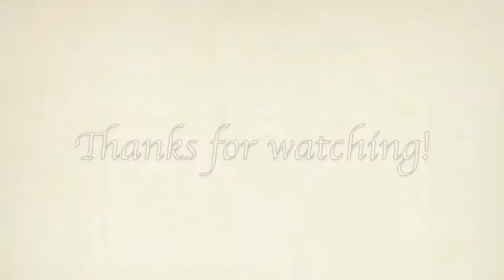Watch Me Paint: Lilly Pulitzer's "Pom Poms"